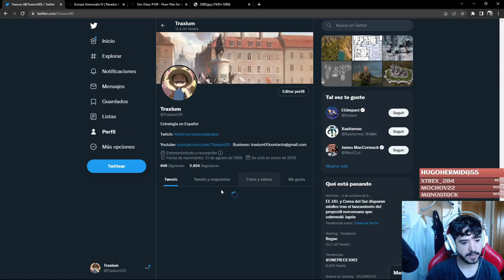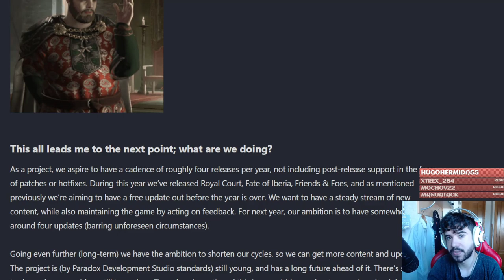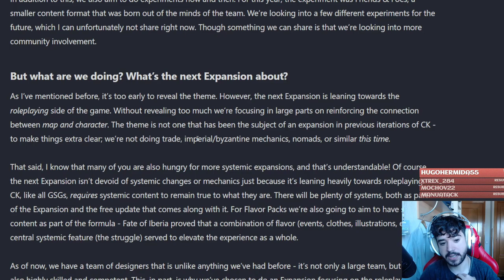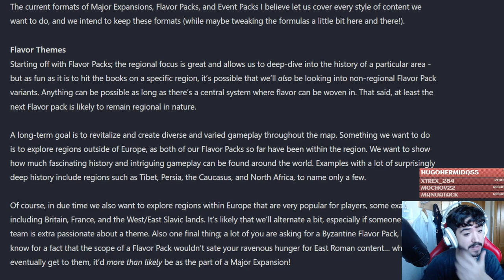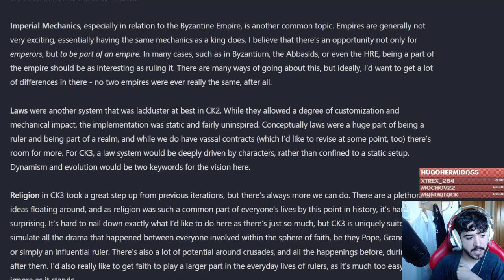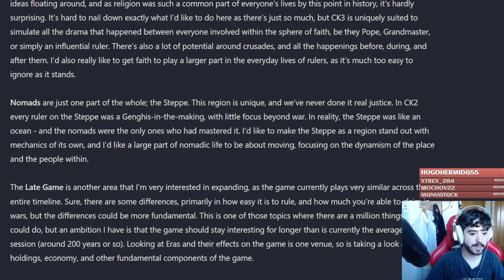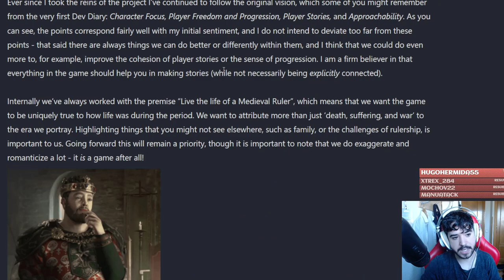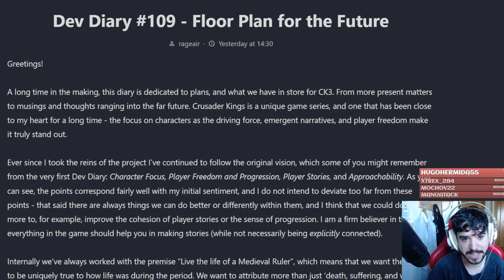¡POR FIN! ROADMAP DE CRUSADER KINGS 3